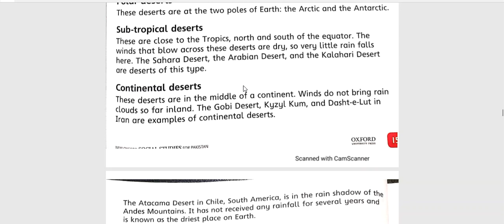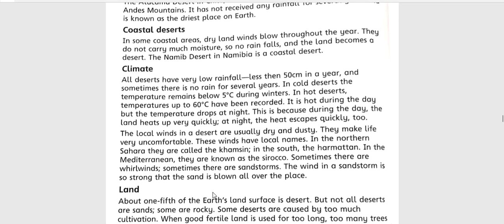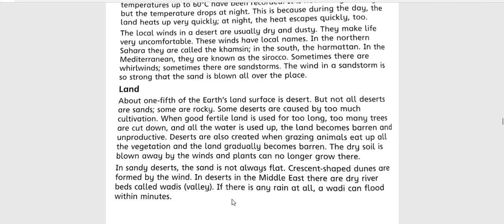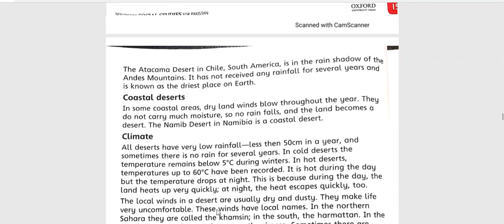NEW OXFORD | SOCIAL STUDIES | FOURTH EDITION | 5th class | LIFE IN DESERT AND FOREST REGION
New OXFORD SOCIAL STUDIES FOR PAKISTAN FOURTH EDITION  (NICHOLAS HORSBURGH)5th class 1st unit 3rd lesson